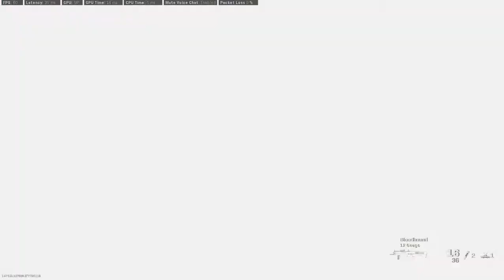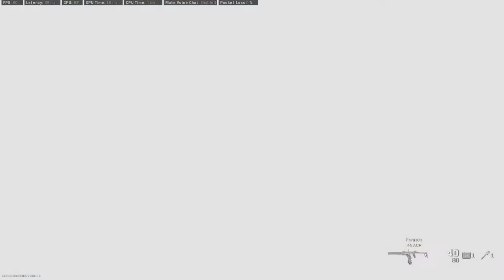Duty Modern Warfare FREE FOR ALL GAMEPLAY, جيم حرب الاختيار headshot مش فيلم مسلسل بابجي